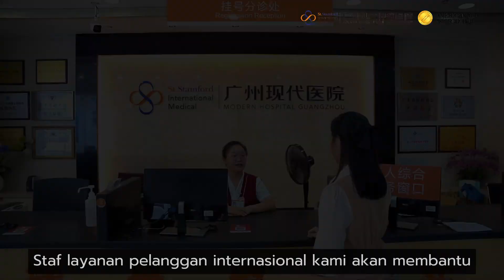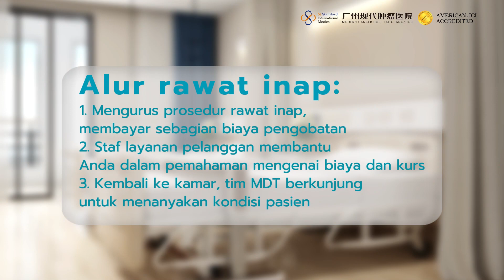St. Stamford Modern Cancer Hospital Guangzhou : Layanan rawat inap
Pelayanan medis berkualitas tinggi berkaitan dengan efek kuratif dan tingkat kenyamanan pasien. Lingkungan kamar rumah sakit kami yang nyaman, konsultasi tim MDT, serta layanan profesional dan penuh perhatian memastikan Anda mendapatkan perawatan yang ilmiah dan nyaman!